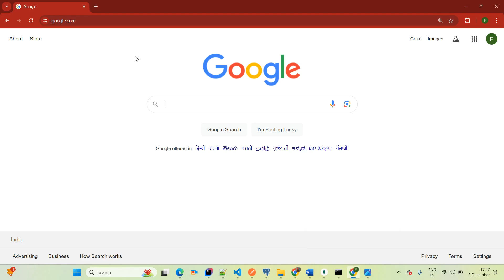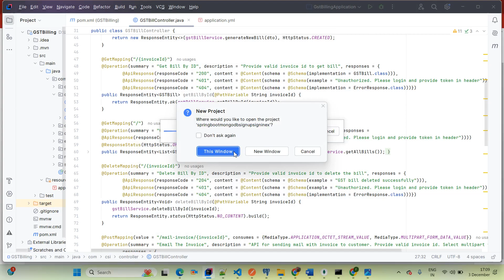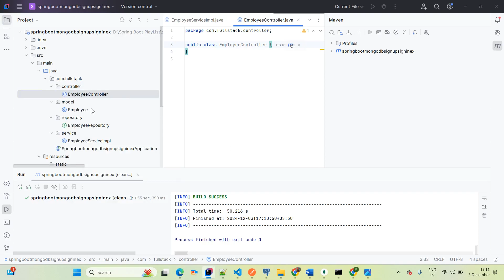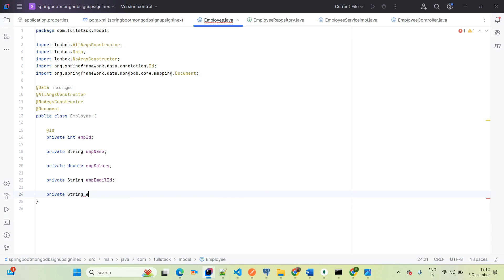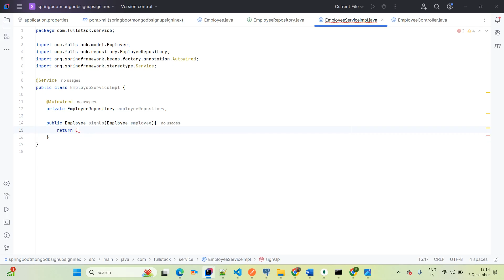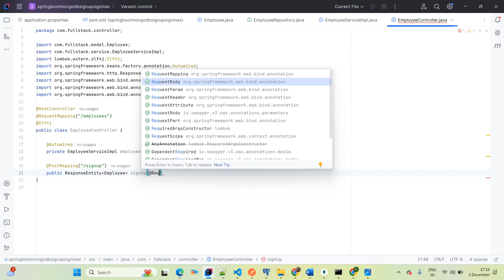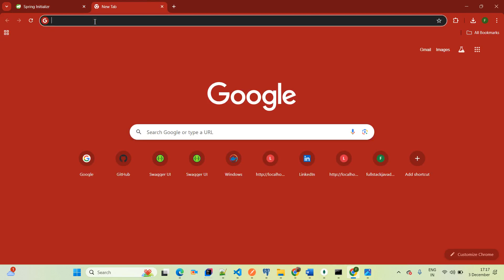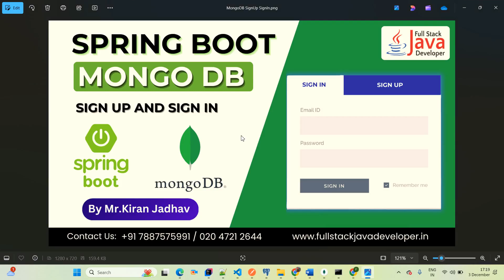Spring Boot with MongoDB SignUp SignIn.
Spring Boot is an open-source, Java-based framework that provides support for Rapid Application Development and gives a platform for developing stand-alone and production-ready applications within minutes.
It has extra support of auto-configuration and embedded server like Tomcat, Jetty, Undertow.

MongoDB is a document database. It stores data in a type of JSON format.
A record in MongoDB is a document, which is a data structure composed of key value pairs similar to the structure of JSON objects.

MongoDB- No SQL Database
JSON Structure- K, V pair

Meet Mr. Kiran Jadhav :
Software Architect | Full Stack Book Author | Technical Keynote Speaker

Note: All uploaded content in this channel is mine and it’s not copied from any community, you are free to use source code from above mentioned GitHub account